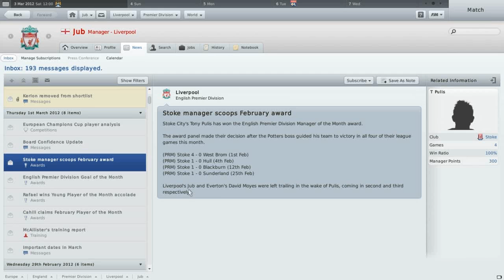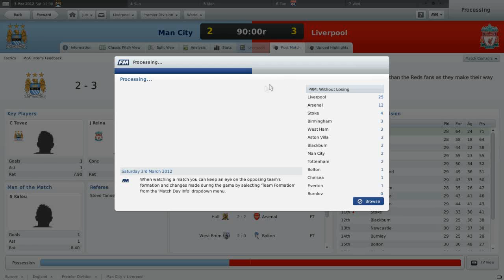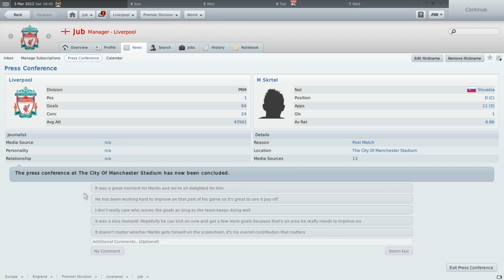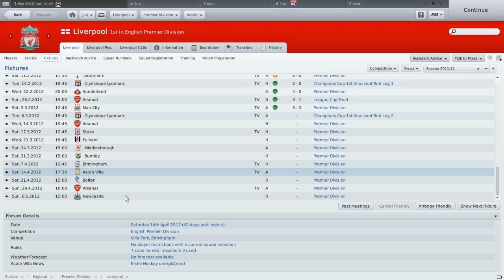Football Manager 2011: Season 2: Part 41 (vs Manchester City)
Big game at Eastlands, off the back of another League Cup triumph can we take good form into this game versus an under-achieving City?